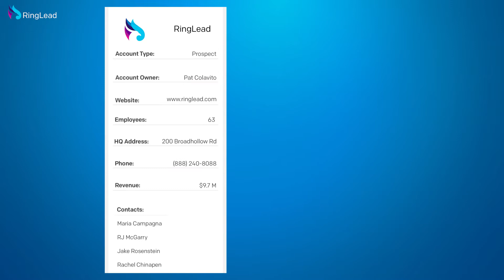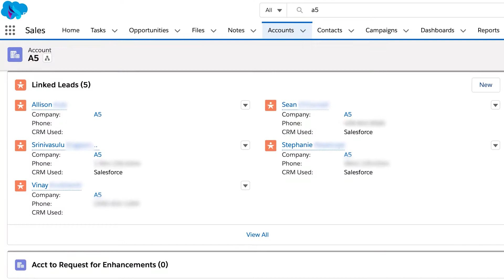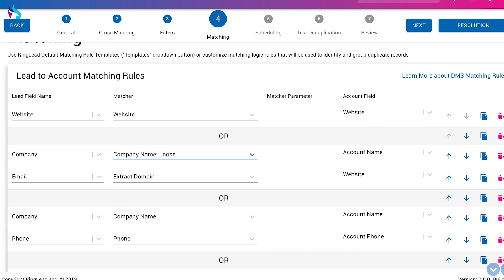Altium | Lead to Account Matching Process Enables True Account Based Marketing